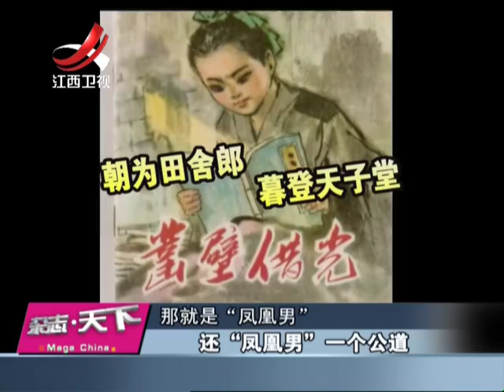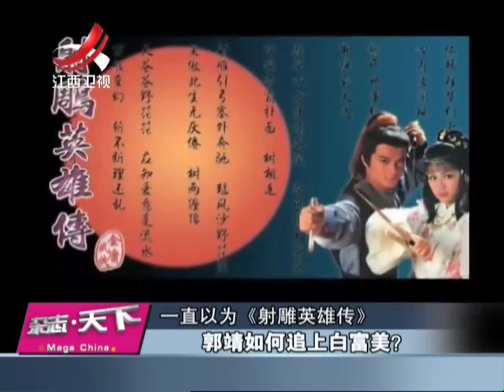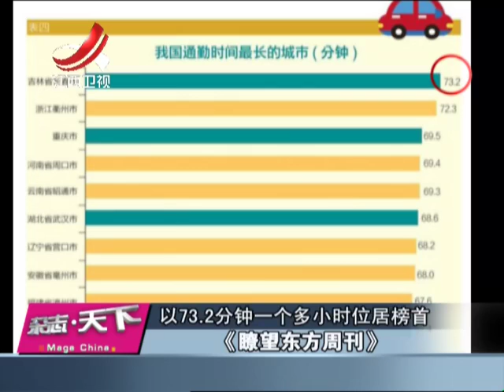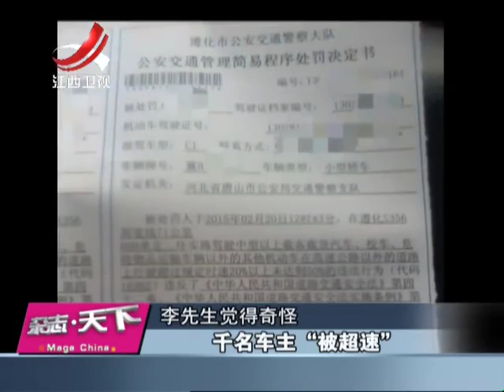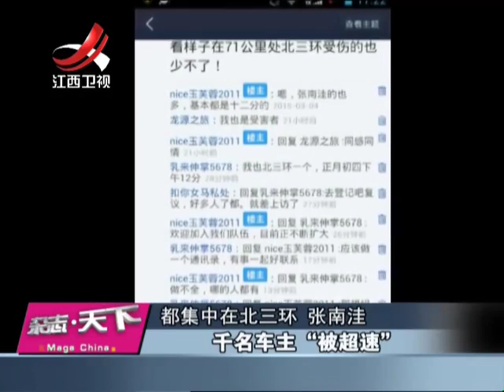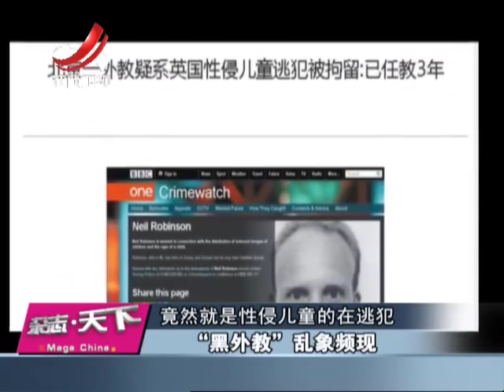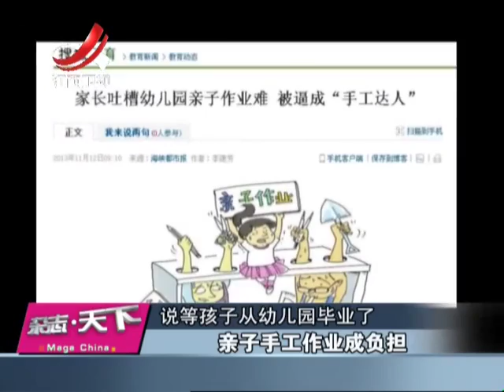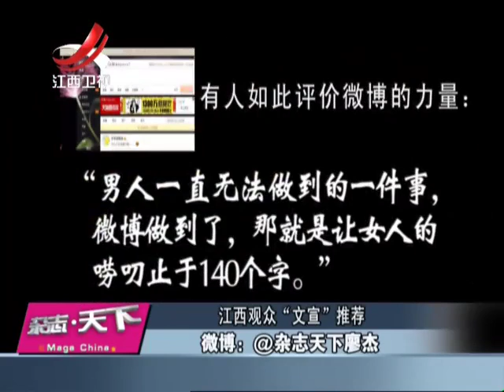20150324 杂志天下 请还凤凰男一个公道 景区落石伤人引人深思